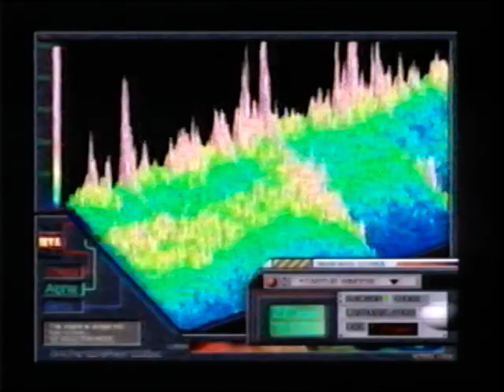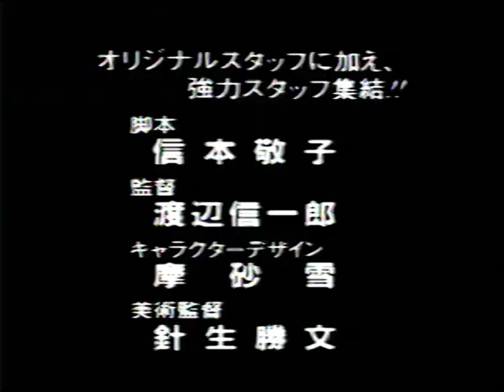マクロスプラス Macross Plus OVA - Trailer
Trailer for Macross Plus.
At the end, this trailer announces the Hollywood movie, that was never made.
I copied this from an Orguss02 rental VHS.